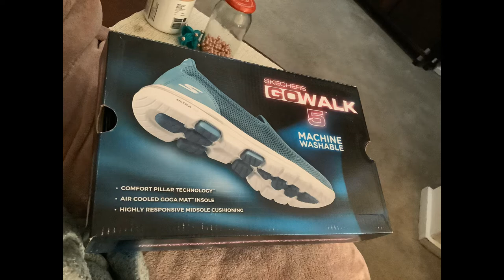SHOPPING 🛍 SHOPPING 🛒 SKECHERS 👞 SHOES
Baking, adventure, art and sewing